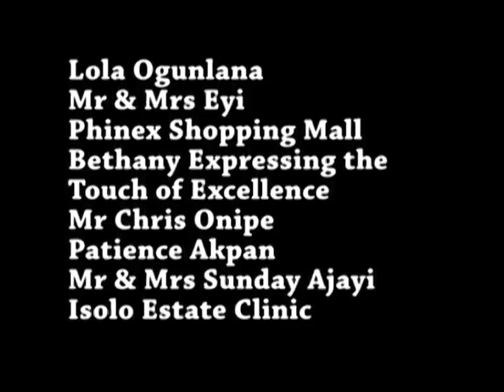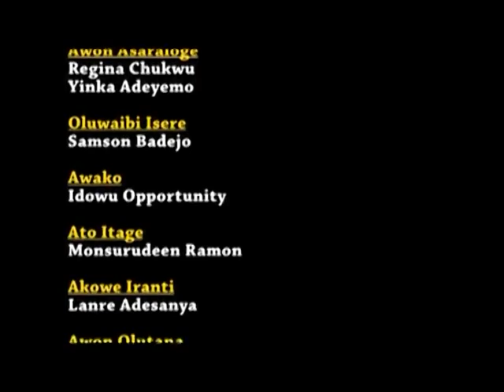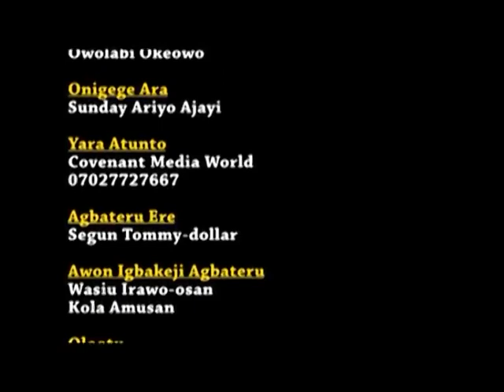OJU OGBE MI LEYI - LATEST NOLLYWOOD YORUBA MOVIE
Mr  and Mrs Ayodeji were faced with all sort of challenges, having not be able to carter for his family and that of his wife. They decides to consult a spiritualist who told mrs Ayodeji to sacrifice her mother. Find out what next.

Starring: Eniola Olaniyan, Dupe Ogundina, Funmilola Mistura Asumo, Regina Chukwu

Producer: Michael Mathew

Director: Kunle Afod